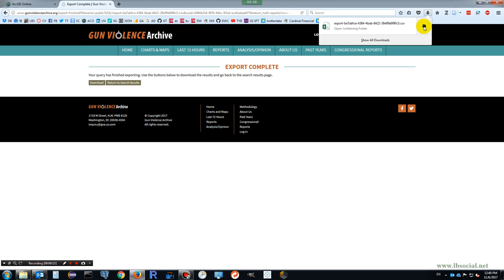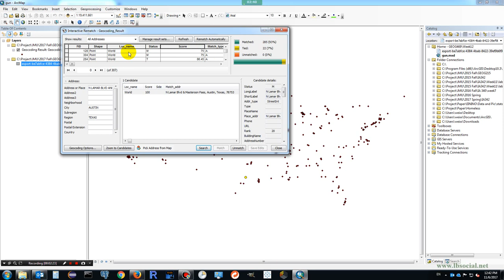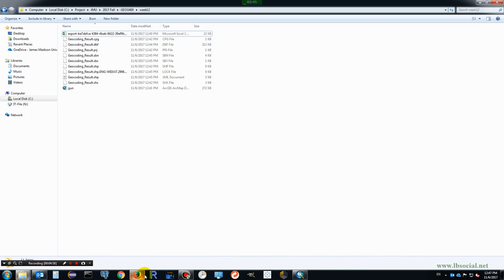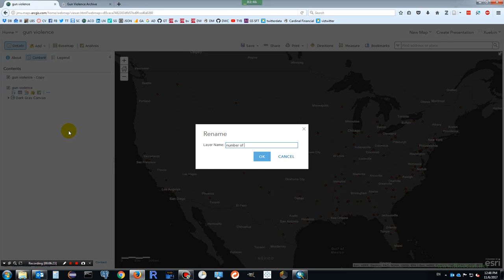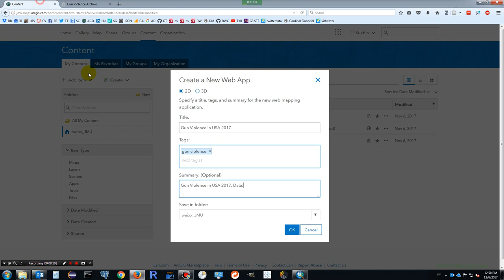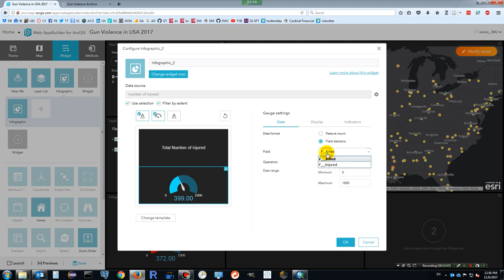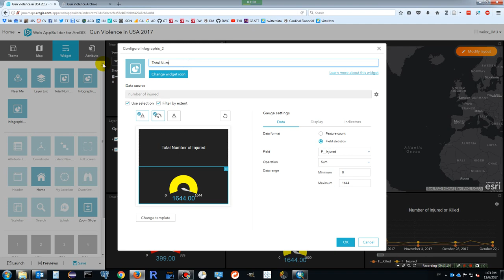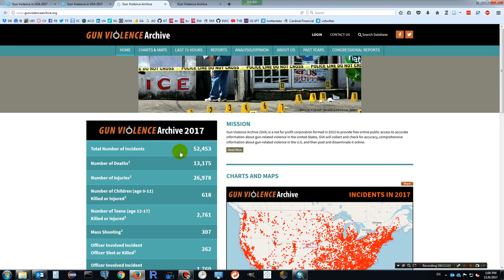Create ArcGIS Online App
Download data from Internet. The data used in this demo is
Create ArcGIS  Online Map and ArcGIS Online App.